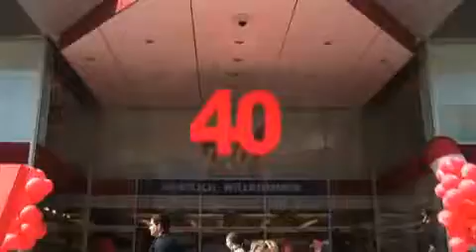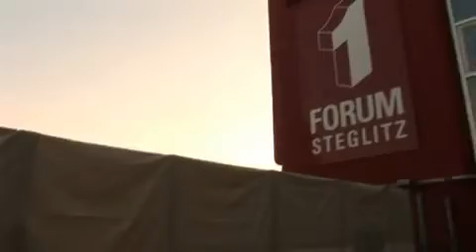40 Jahre Forum Steglitz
40 Jahre dein Forum!